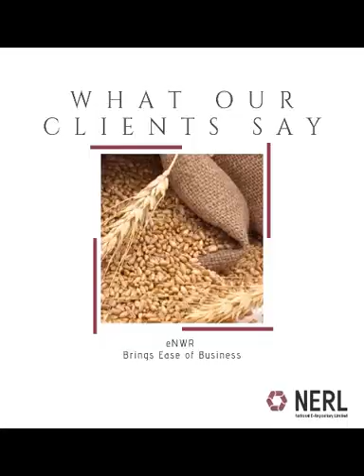What Our Clients Say | Karnataka Trader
Sunil Joshi from Bidar, Karnataka speaks about how eNWR has made life easy for him.

National E-Repository Limited (NERL), a Repository for electronic Negotiable Warehouse Receipts (eNWR), is promoted by National Commodity & Derivatives Exchange Ltd. (NCDEX), the largest Agri Commodity Derivatives Exchange, to provide a platform for issuing eNWRs for commodities stored at WDRA registered warehouses.